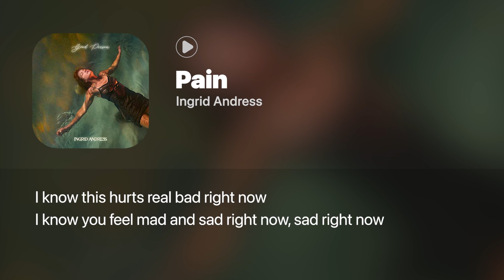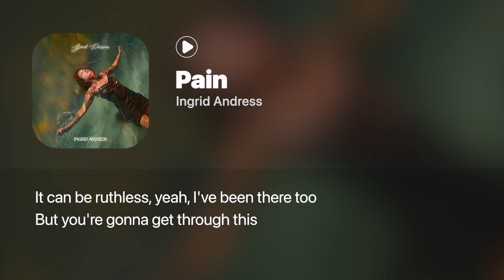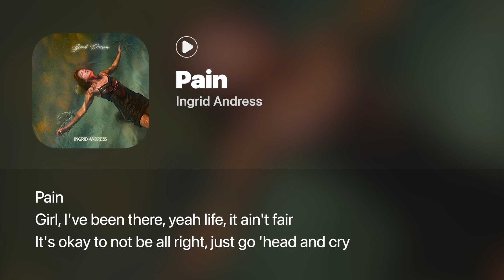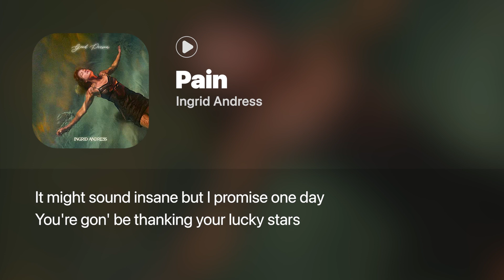Pain - Ingrid Andress (Lyrics)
I know this hurts real bad right now
I know you feel mad and sad right now, sad right now
But the sky isn't falling, no no no, that's just the rain
It's safe to just call this

Pain
Girl, I've been there, yeah life, it ain't fair
It's okay to not be all right, just go 'head and cry
It might sound insane but I promise one day
You're gon' be thanking your lucky stars
For all this pain
(Pain)

Without the pain, how would you know
What things to change, and what stays the same
And which parts of you still have to grow?
It can be ruthless, yeah, I've been there too
But you're gonna get through this

Pain
(Pain)

For all this pain, oh (pain)

The sky isn't falling, no no no, that's just the rain

Pain
(Pain)